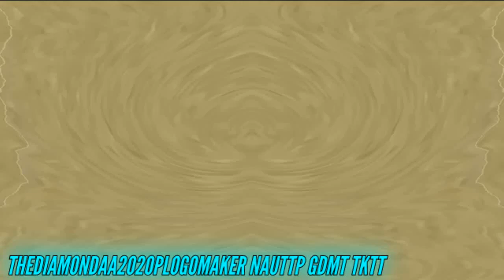(Reupload) (REQUESTED/NEW EFFECT) Klasky Csupo in G-Major 616364038262933638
Reuploaded, because TheDiamondTPCAGτLogoCreator555 4K closed his account because of @theunicornglowingcrystalme7232.

Description:
Requested by Bryson Castro the COPPA Hater.

Video: U-Major + 1000 Flutes + Conga Busher
Audio: Group + Clearer + G-Major + G-Major 2